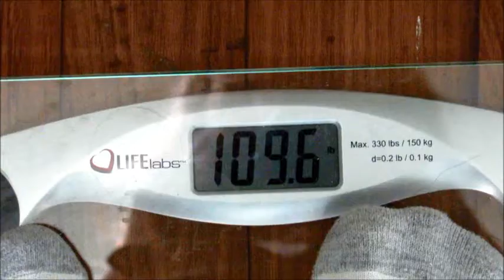Mornings With Me & Mady-Lyn. April 22nd, 2018. VLOG!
If you guys enjoyed this vlog, please give it a thumbs up, leave a comment down below, turn on notifications so you never miss an upload or a live stream from me and subscribe for more! :) Thank you, Rylee. :)
First Song: Olivia Thai - Lay Me Down. (Sam Smith Cover.)
Second Song: Grace Mcdonald - I Like Me Better. (Lauv Cover.)